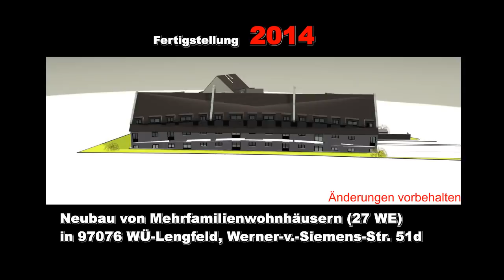Wohnhäuser in Würzburg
Neubau von Mehrfamilienwohnhäusern (27 WE)
in 97076 WÜ-Lengfeld
Werner-v.-Siemens-Str. 51d